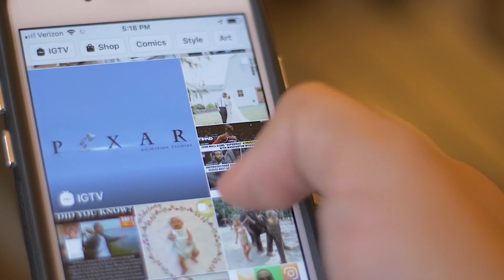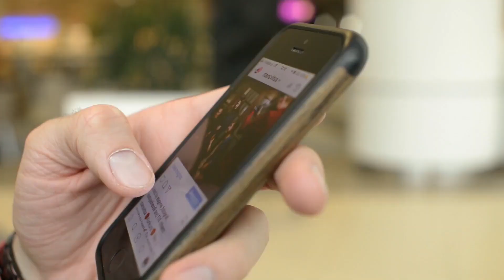MARKETING PARA ENGENHEIROS CIVIS NO INSTAGRAM | ALEX WETLER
Como fazer a captação de clientes utilizando o marketing digital no Instagram?

Marketing Digital para Engenharia Civil - Conheça o Treinamento Estratégias do Engenheiro ↴

Para atuarmos de maneira profissional no Instagram, temos que entender que, além de uma mídia social, o Instagram é uma ferramenta de vendas.

Temos praticamente 4 aspectos que devemos dar a devida atenção:
- Bio;
- Feed;
- Story;
- Destaques.

Bio é o cartão de visita/ Primeira Impressão/ Vitrine. As pessoas julgam aparência. Temos que despertar na nossa Bio algum elemento de Autoridade.

Feed: As publicações tem que dizer o que você faz.
Ter uma Linha editorial definida: Assuntos que irá falar, selecione os 3 principais, alinhados ao  público alvo muito bem definido.

Story: Diz quem você é, mostre pequenos trechos do seu dia a dia, coisas que o seu público alvo tem interesse em ver.

Destaques: Como sabemos os stories saem do ar em 24 horas, mas é possível criarmos destaques de stories que tenham relevância com a nossa área de atuação e que seria interessante que o cliente, tivesse acesso, ao acessar o seu Instagram pela primeira vez.

Para crescer no Instagram e fazer o marketing digital com profissionalismo é preciso: Paciência e repetição, consistência.

Faça parte da ListaVIP do WhatsApp e receba Materiais Exclusivos ↴